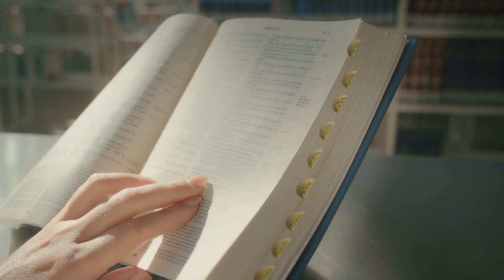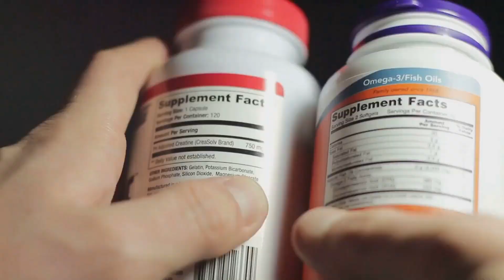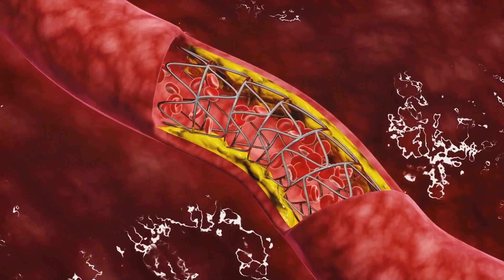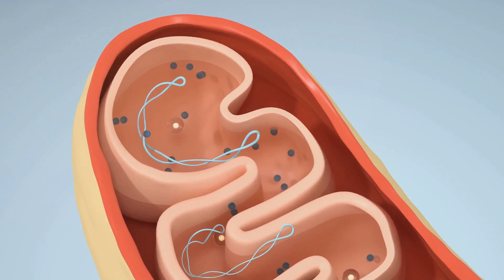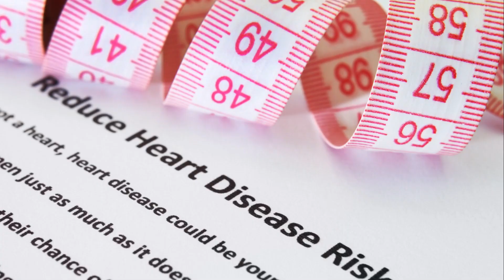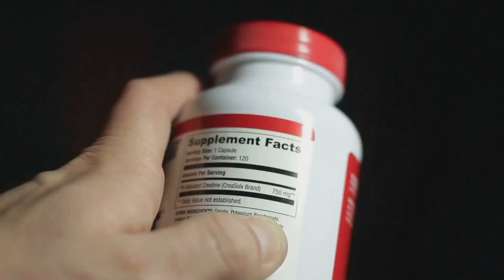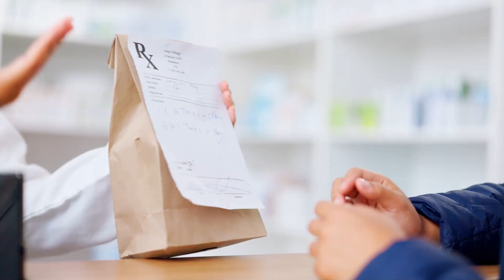🧬 CoQ10: The Heart Health Miracle ❤️✨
Welcome to "The Perfect Mind In Healthy Body"! In this short yet powerful video, we explore the miraculous benefits of Coenzyme Q10 (CoQ10) and its incredible impact on heart health. Discover why this essential nutrient is vital for maintaining a healthy heart and overall well-being.

1. **Energy Production:** How CoQ10 plays a crucial role in cellular energy production, keeping your heart muscles strong.
2. **Antioxidant Properties:** The protective benefits of CoQ10 against oxidative stress and free radicals.
3. **Blood Pressure Regulation:** Insights into how CoQ10 helps in maintaining healthy blood pressure levels.
4. **Improved Circulation:** The role of CoQ10 in enhancing blood flow and reducing the risk of cardiovascular diseases.
5. **Heart Health Miracle:** Real-life examples and scientific evidence supporting the use of CoQ10 for heart health.

Understanding the importance of CoQ10 can empower you to make informed decisions about your health. This video provides essential information and practical tips to incorporate CoQ10 into your daily routine.

**Boost Your Heart Health Naturally!**